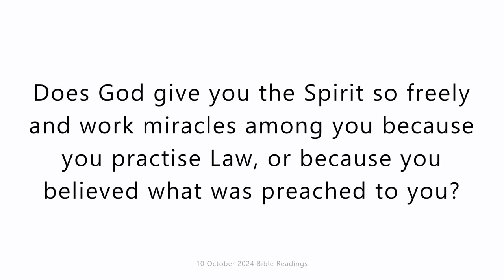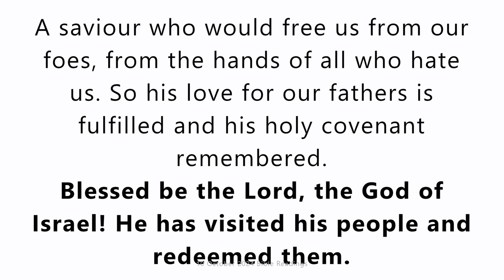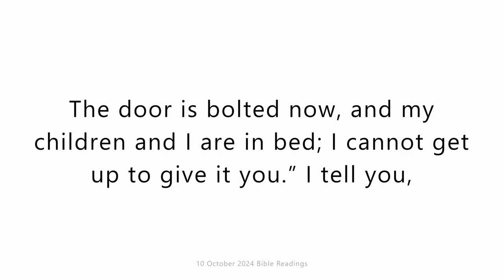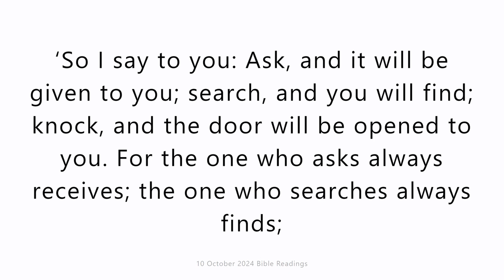10 October 2024 Catholic Mass Bible Readings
10 October 2024 Catholic Mass Bible Readings
Thursday 10 October 2024
First reading
Galatians 3:1-5
Are you people in Galatia mad? Has someone put a spell on you, in spite of the plain explanation you have had of the crucifixion of Jesus Christ? Let me ask you one question: was it because you practised the Law that you received the Spirit, or because you believed what was preached to you? Are you foolish enough to end in outward observances what you began in the Spirit? Have all the favours you received been wasted? And if this were so, they would most certainly have been wasted. Does God give you the Spirit so freely and work miracles among you because you practise Law, or because you believed what was preached to you?

Responsorial Psalm
Luke 1:69-75
Blessed be the Lord, the God of Israel! He has visited his people and redeemed them.
He has raised up for us a mighty saviour
in the house of David his servant,
as he promised by the lips of holy men,
those who were his prophets from of old.
A saviour who would free us from our foes,
from the hands of all who hate us.
So his love for our fathers is fulfilled
and his holy covenant remembered.
He swore to Abraham our father
to grant us that free from fear,
and saved from the hands of our foes,
we might serve him in holiness and justice
all the days of our life in his presence.

Gospel Acclamation
Jn14:6
Alleluia, alleluia!
I am the Way, the Truth and the Life, says the Lord;
No one can come to the Father except through me.
Alleluia!

Gospel
Luke 11:5-13
Jesus said to his disciples:
‘Suppose one of you has a friend and goes to him in the middle of the night to say, “My friend, lend me three loaves, because a friend of mine on his travels has just arrived at my house and I have nothing to offer him”; and the man answers from inside the house, “Do not bother me. The door is bolted now, and my children and I are in bed; I cannot get up to give it you.” I tell you, if the man does not get up and give it him for friendship’s sake, persistence will be enough to make him get up and give his friend all he wants.
‘So I say to you: Ask, and it will be given to you; search, and you will find; knock, and the door will be opened to you. For the one who asks always receives; the one who searches always finds; the one who knocks will always have the door opened to him. What father among you would hand his son a stone when he asked for bread? Or hand him a snake instead of a fish? Or hand him a scorpion if he asked for an egg? If you then, who are evil, know how to give your children what is good, how much more will the heavenly Father give the Holy Spirit to those who ask him!’